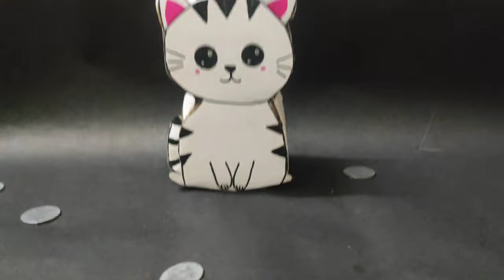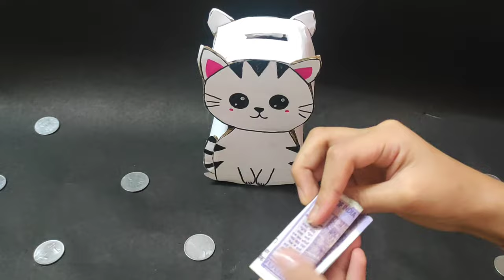DIY Cute Money Storage Box | Coin Bank | Using Waste Cardboard | Best out of waste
Hey everyone
I hope you all are doing good so today I am going to show you how to make a cute and easy Money bank, storage box in simple methods.